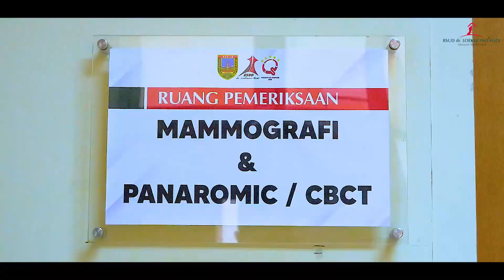TESTIMONI ALAT KESEHATAN BANTUAN PEMERINTAH TA 2022 - MAMMOGRAFI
Mammografi adalah tes pemindaian untuk menangkap gambar jaringan payudara dengan sinar-X. Pemeriksaan medis ini digunakan untuk mendeteksi lebih dalam kelainan pada payudara. Lewat mammografi, dokter bisa mengetahui ada tidaknya tumor, kanker, kista, atau penumpukkan kalsium pada jaringan payudara.